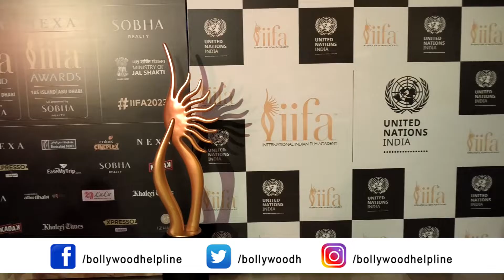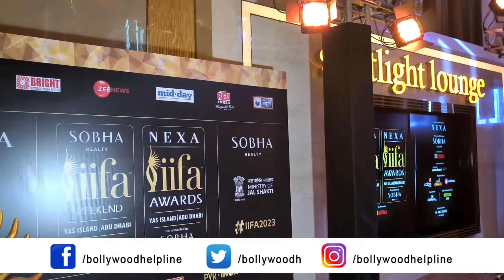BTS Of IIFA Award 2023 Press Conference